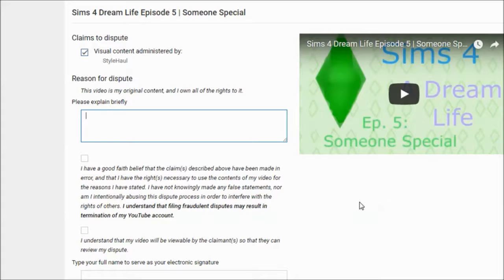Sistercraft Episode 6 | Oh My God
Oh. My. God. Oh my god. ohmygod! O MAI GOWD!

I got copyrighted. Thanks. I needed that bullsh*t right now. -_-